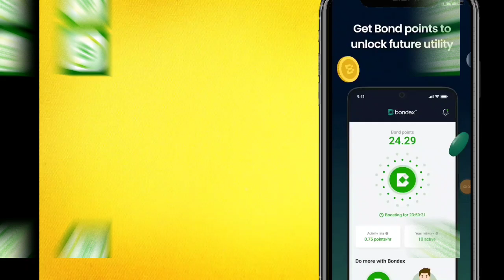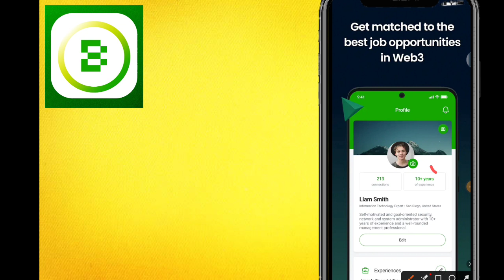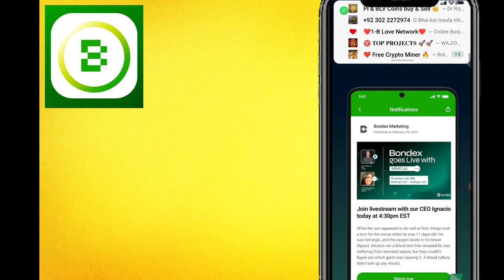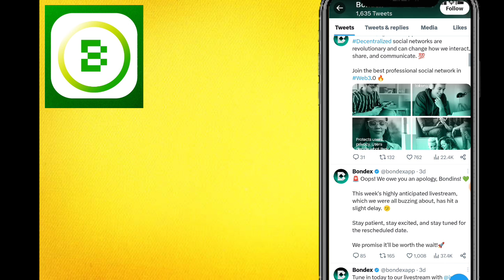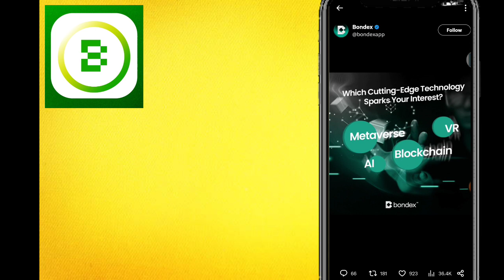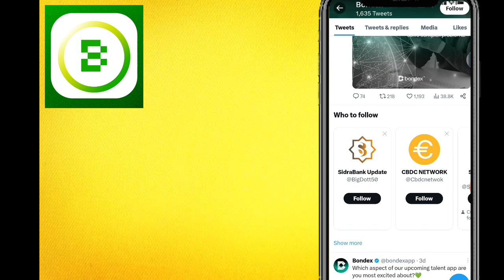Bondex origin New Features update || Bondex New Update 2023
Hey Guys Today We Will Discuss On Bondex origin New Update New features so I hope you will get important information from this video

Suggestions 🔥

Pi Network
pi network
pi network
pi coin
bondex origin price
bondex origin
bondex
core price
1 core dao price is 1 ethereum
Techni Chanda
alpha network
 alpha coin
alfa network